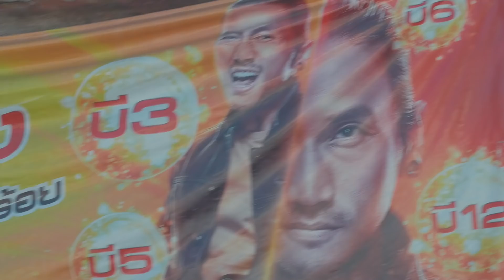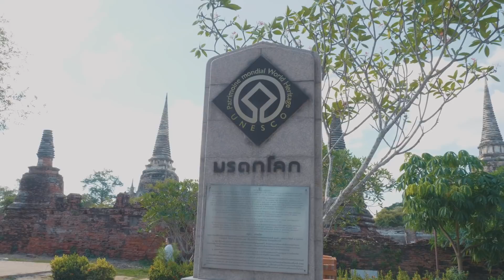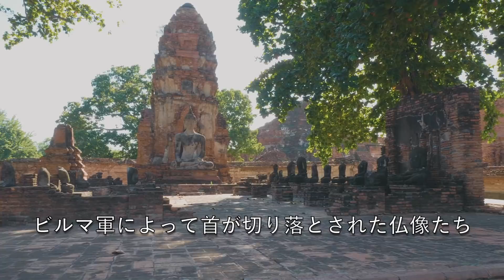【タイひとり旅】アユタヤ遺跡ツアーのだらけ方。Bangkok Episode6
ひとり旅でタイはバンコクから1時間ちょっとで着くアユタヤ遺跡の観光ツアーに参加しました。HISのオプショナルツアーで前日の夜に決めたんですけど、たまにはこういうのもアリですね。ゾウのところは、たまにゾウ乗りの時にたまにチップが必要とかいう情報もあるようでちょっと注意が必要!

〈目次〉
00:00 アユタヤ遺跡ツアー Ayutthaya tour
00:35 ワット・ロカヤ・スターラーム Wat Lokaya Sutharam
04:40 ワット・プランシーサンペット Wat Pra Srisanpet
06:08 ヴィハーン・プラ・モンコン・ボピットViharn Phra Mongkol Bopit
07:38 ワット・マハタート Wat Mahathat
08:47 ワット・ヤイ・チャイ・モンコン Wat Yai Chai Mongkon

タイの海外ひとり旅

②格安航空券ならLCCとか比較できるここを使ってます。【トラベリスト】
このサイトで航空券比較して予約して、Trip.comでホテル予約します。

でもめんどくせぇからツアーで予約してぇよ!安全に行きてえよ!って方はこちら↓↓

③日本で一番有名な旅行代理店のツアーサイトが良いなら【ＪＴＢ】

その他
【旅での撮影機材】
メインカメラ
Panasonic GH5と標準ズームレンズ